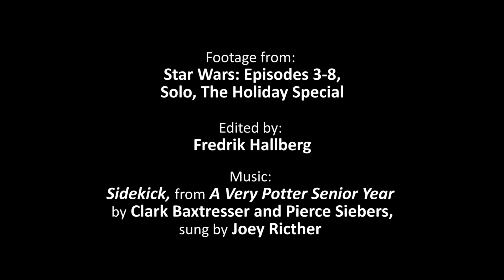Sidekick - A tribute to Chewbacca (and Peter Mayhew)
Rest in peace, Peter Mayhew (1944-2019). May the force be with you.